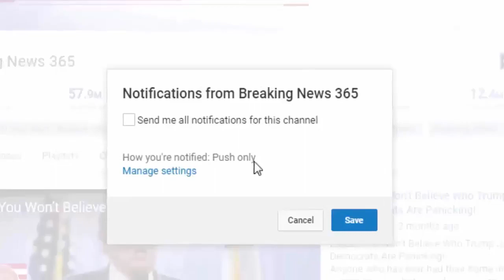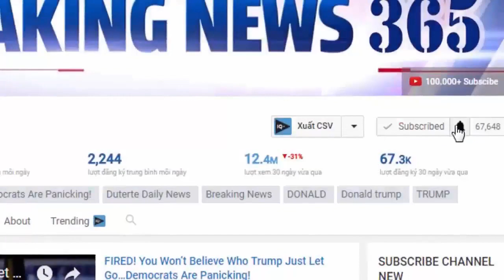BLM Teachers Duct Taping Students Hands & Putting Them In Closet, Get Slapped Hard By Mom